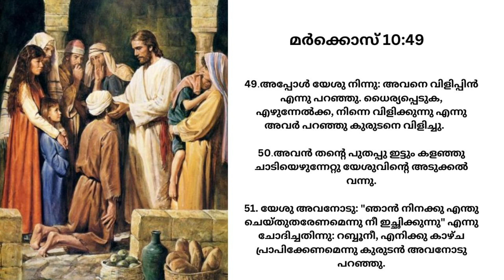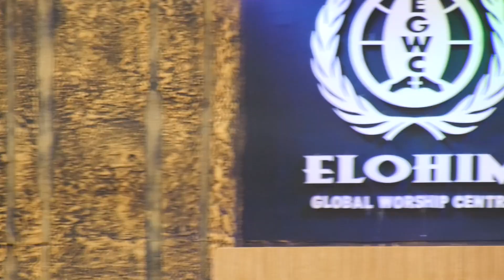വിമർശകരുടെ നടുവിൽ നിന്നെ ഉയർത്തുന്ന ദൈവം| message | Pr. BINU Vazhamuttom | ElohimGWC